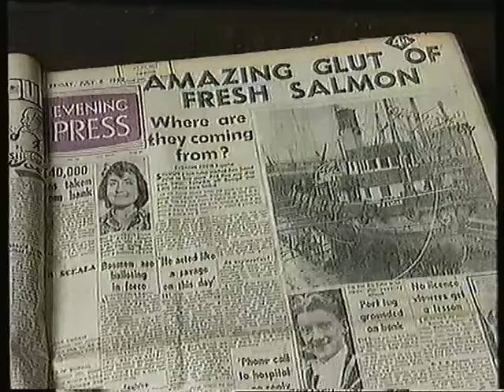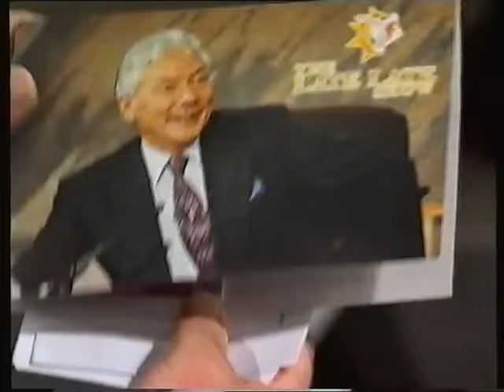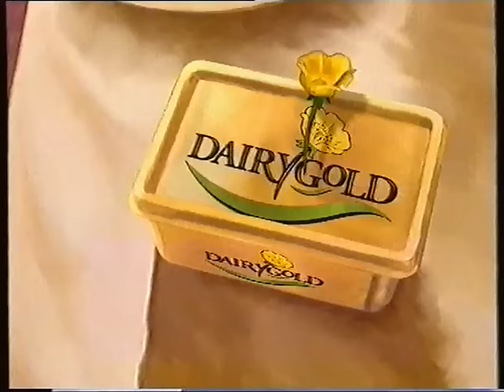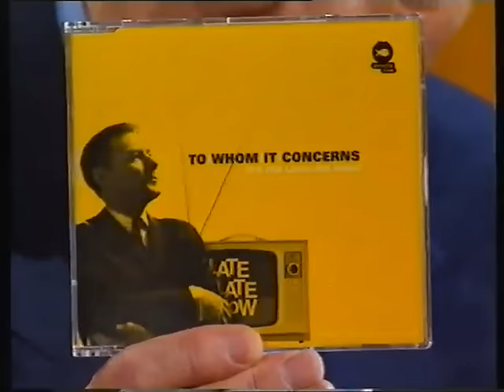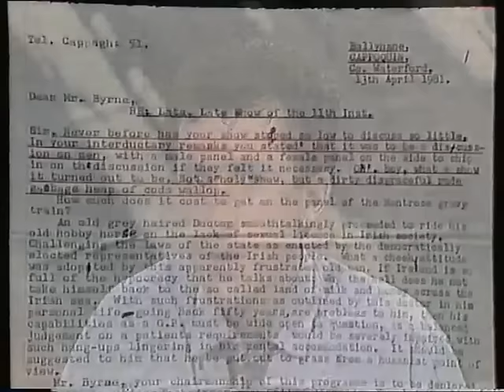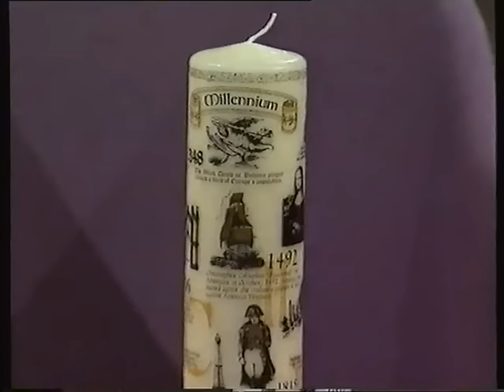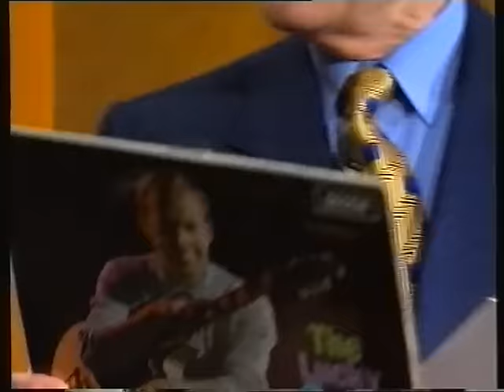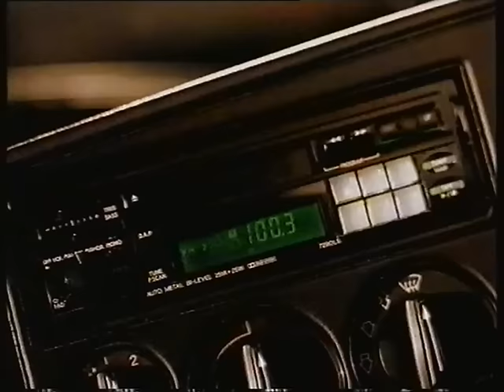Gay Byrne's Final Late Late Show 1999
On the 21st of May, 1999 Gay Byrne presented his final 'Late Late Show' after almost 37 years as the show's host.
The world's longest running chat show had, over four decades, brought many topics deemed taboo by elements of Irish society into a public forum for discussion.The first episode of 'The Late Late Show' was broadcast on the 6 July 1962 and was intended as a 'filler' for the summer schedule.
He was presented with a Harley-Davidson motorcycle by Bono and Larry Mullen, Jr.